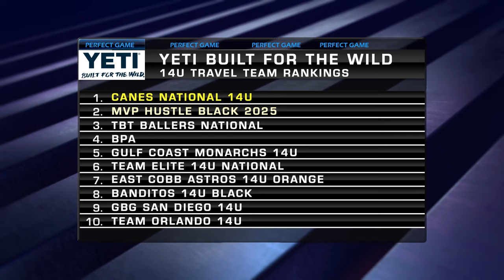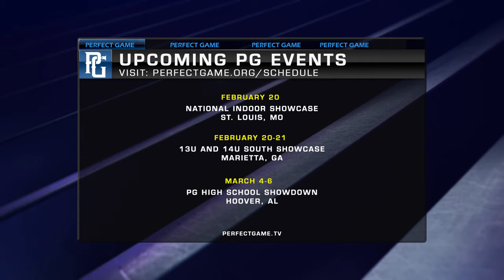PerfectGame.TV Perfect Game Weekly Ep 5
PG Weekly, Episode 5 welcomes guests

- PG National Scouting Director David Rawnsley
- Dodgers SVP of Baseball Operations Josh Byrnes
- Special feature on 15 year old Antonio Anderson from Atlanta, GA